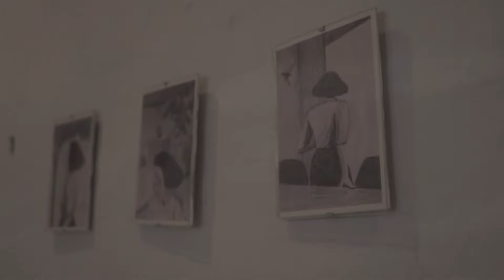TOP Deep House Summer Music Mix - SoniBlend - Barbie Girl, Harm Jay - You Will Never Know, ANDREA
TOP Deep House Summer Music Mix - SoniBlend - Barbie Girl, Harm Jay - You Will Never Know, ANDREA x Mario Joy - Miss California (Dud 206
Deephouse Playlist Mix made with Love by  Youtube Music Channel:
00:00:10  |  01. SoniBlend - Barbie Girl
00:02:45  |  02. Harm Jay - You Will Never Know
00:06:05 | 03. ANDREA x Mario Joy - Miss California (Dudu Nicula Remix
00:10:10 | 04. Olanna - Treasure
00:14:48 | 05. Mario Joy - I Like the Way Miky Salentino Remix
00:17:21 | 06. Otilia - Gelmesen (Stephano Rossi Remix)

We have best of tropical deep house music like 'SoniBlend Barbie Girl' for chillout lounge or any summer day of your life. In this summer mix we have also 'Harm Jay You Will Never Know', a vocal song extracted from a Mega Hit compilation of vocal deephouse. Even if you run, study, read a book this vocal deephouse bass boosted 'Miss California (Dudu Nicula Remix )' song can make you have very happy devine feeling about life. Theese first four tracks from this summer mix can be best for car music also, on a long ride, in your holiday at the Ibiza beach. The fourth vocal song of the deep chillout playlist mix is 'Treasure )' and have a very sweet vocal and is in tropical deep house music style of 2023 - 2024. Sometimes there are bass boosted or electro house music in the playlist mix.

 This is a official artistic music video with the purpose to explore the captivating beauty of our world through the lens of our talented and beautiful models and the creative direction of Andrew Jackson, Donald Gonzalez, Paul Roberts. In this visually stunning presentation, our girls models are Lily White, Abigail Perez, Sophia Jones, Charlotte Miller, Camila Gonzalez, elegantly showcase the allure of various breathtaking locations worldwide.